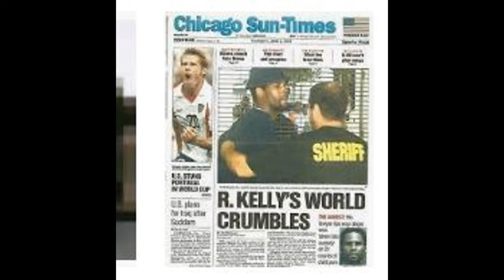R Kelly Appeal TV--The Making Of The R-Kelly Case--Archived Interviews-How Lies Were Created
This video will share with you two important interviews that will show that the R Kelly Case was set up by his enemies. The informational sources are revealed in the documentation. Thank you for your views.